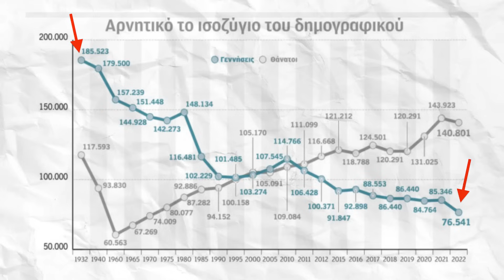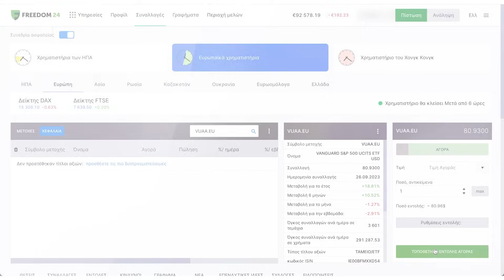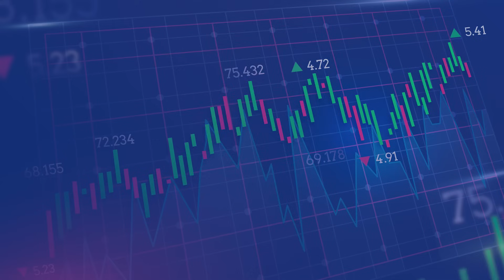Θα πάρουμε ποτέ ΣΥΝΤΑΞΗ;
Επενδύστε μέσα από το link μου και κερδίστε επιτόκιο έως και 8,76%!

Ανοίξτε έναν δωρεάν λογαριασμό στη Freedom24 και αποκτήστε πρόσβαση σε:
- 3,89% επιτόκιο ετησίως σε ευρώ και 4,08% ετησίως σε καταθέσεις σε δολάρια.
- 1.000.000 μετοχές, ETF, stock options και άλλα χρηματοοικονομικά μέσα.
- Προσωπική υποστήριξη.

00:00 Εισαγωγή
02:07 ΔΗΜΟΓΡΑΦΙΚΟ
05:05 ΣΥΝΤΑΞΙΟΔΟΤΙΚΟ ΣΥΣΤΗΜΑ
08:18 ΤΟ ΜΕΛΛΟΝ ΤΩΝ ΣΥΝΤΑΞΕΩΝ
09:54 ΑΥΤΟ-ΣΥΝΤΑΞΙΟΔΟΤΗΣΗ
12:13 Κλείσιμο
12:31 Το Meme της Ημέρας